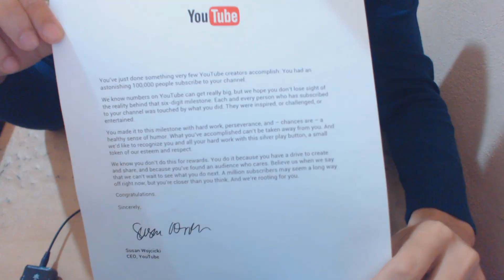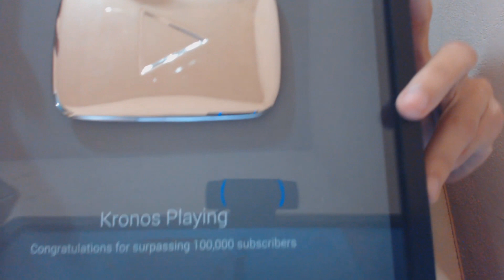MINHA PLACA DE 100K DE INSCRITOS CHEGOU!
Nesse vídeo finalmente chegou minha placa de 100.000 inscritos ou a placa de 100k e vou mostrar pra vocês!

● Série Inteira na Playlist de Vlogs

★ Se você gostou do vídeo, por favor clique em gostei, e adicione esse vídeo aos favoritos, assim você me ajuda muito, obrigado!